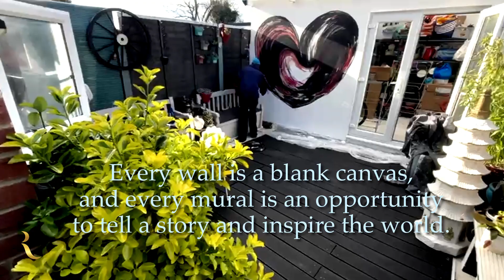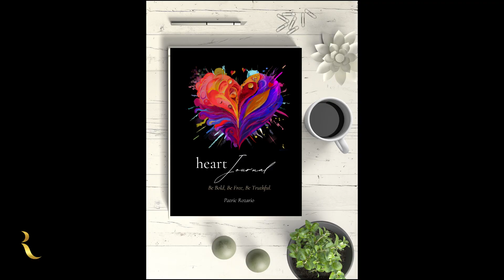HEART MURAL. London Apr 2024